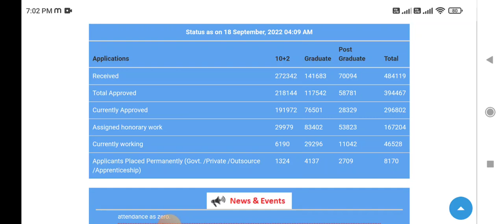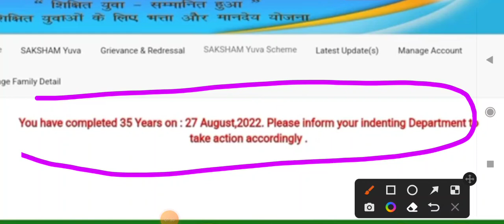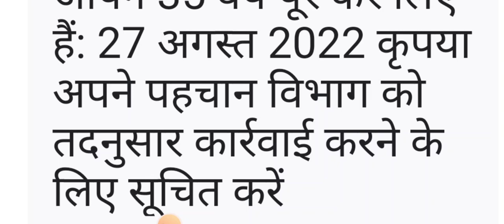Saksham Yojana Candidate 35 Years Age Completed || Allowance Closed ??? || योजना से बाहर होगें